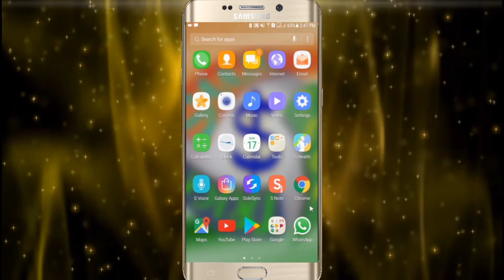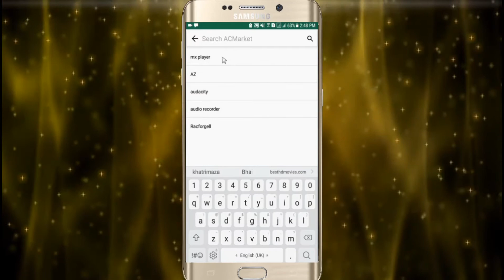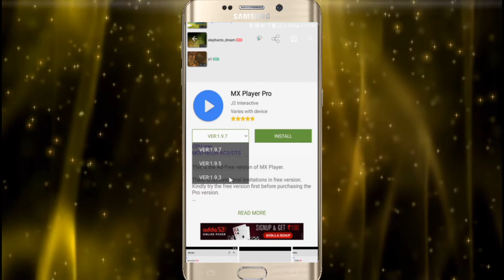How To Remove Ads from MX Player With install MX Player Pro in Hindi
Hello Friend,
In This Video I will Show you How to remove ads from MX Player.
How to install MX Player Pro without any charges.
Watch the video till the end and see how to remove ads completely.